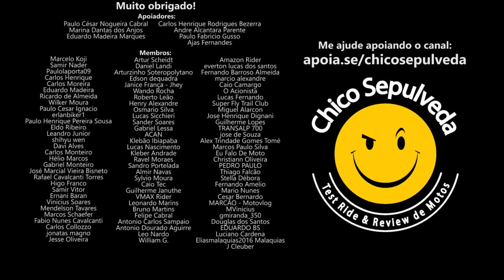Motos e PEÇAS CARAS - Manutenção cara - Peças paralelas X Peças Originais